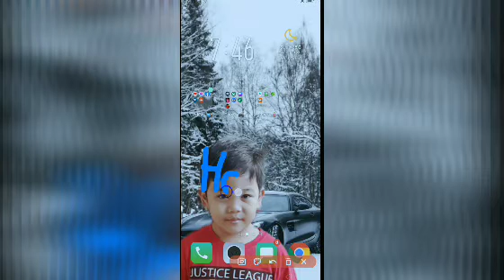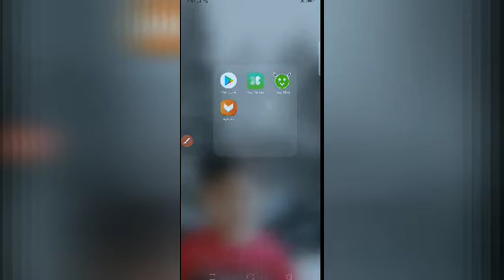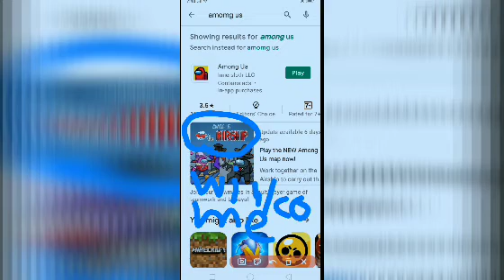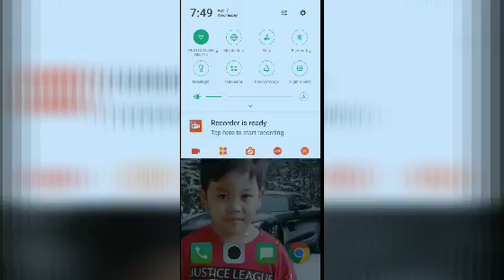how to update among us